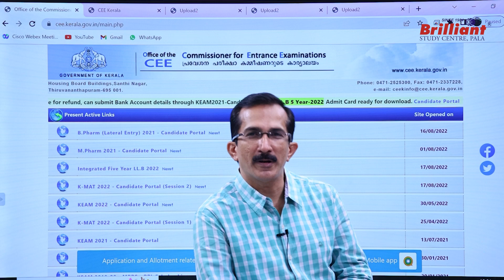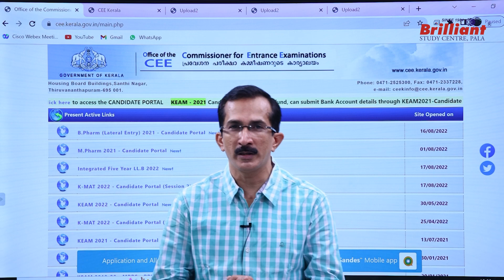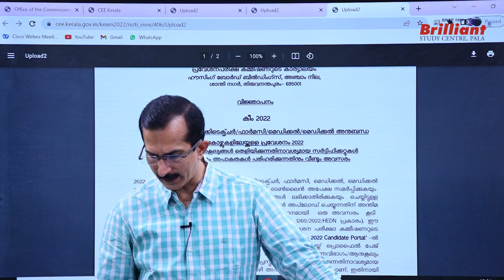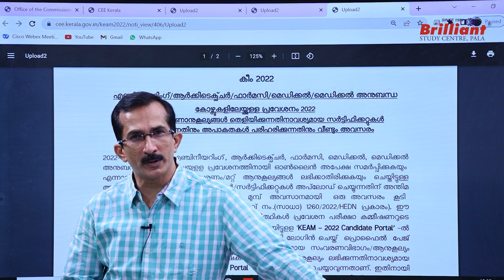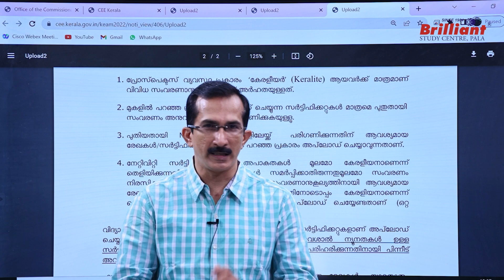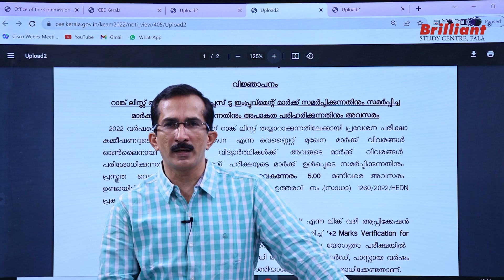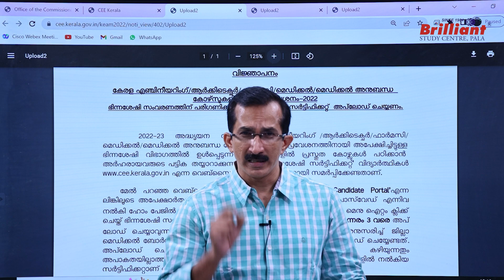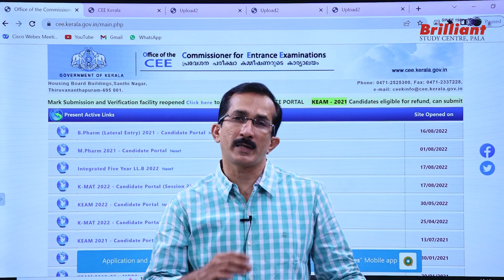KEAM 2022 | IMPORTANT UPDATES